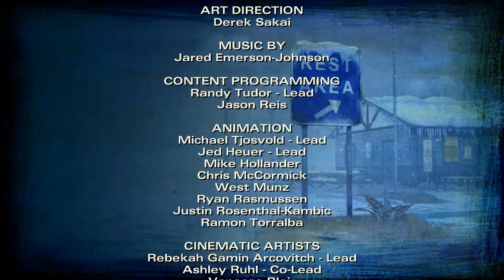The Walking Dead Season 2 Episode 5 - Part 7 - The End (Lets Play / Walkthrough)